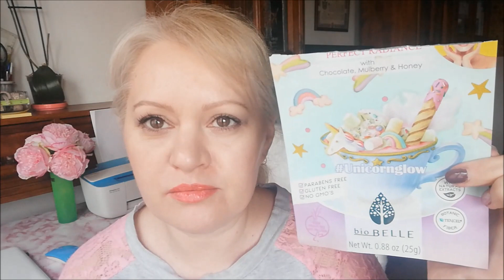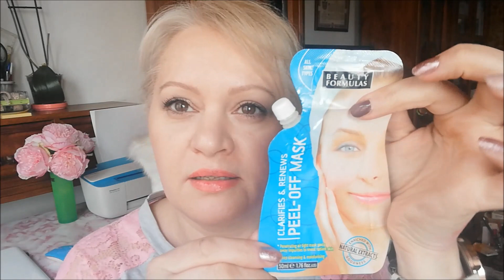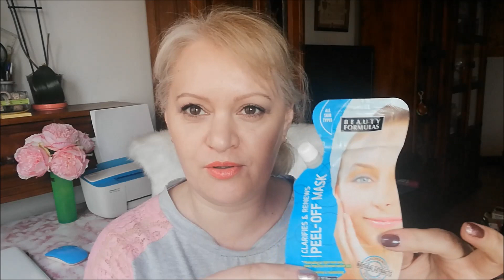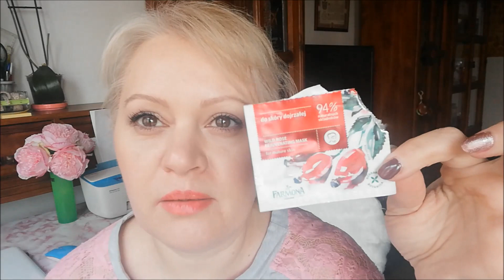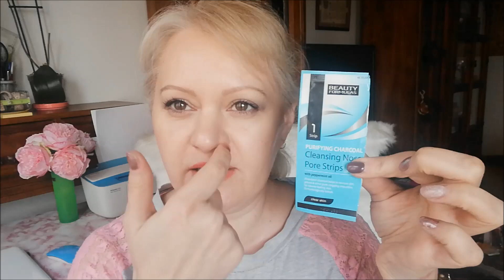Mascarillas faciales terminadas. ¿Cual funciona mejor? Review final de cada una.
Hoy review de mascarillas faciales terminadas, os cuento que marcas y texturas funcionan mejor, cual recomiendo y que marcas no me gustan ni me funcionan.

Beautybox favoritas:

para España uso myMallBox, compras en USA y ENVIAN A TODOS LOS PAISES, SI USAS MI LINK Y CODIGO
OS DAN 5$ PARA PRIMEROS ENVIOS:
5$ Extras si añadís en PROMOTION CODE: SHOPPING

Todas las opiniones están basadas en mi experiencia personal en mi tipo de piel, pelo, etc. Puede que haya productos que me gusten mucho a mi, pero que a tí no tanto. Cualquier pregunta, no dudes en escribirme!